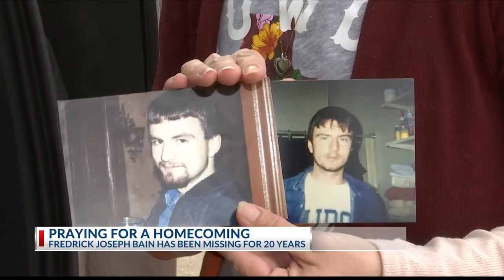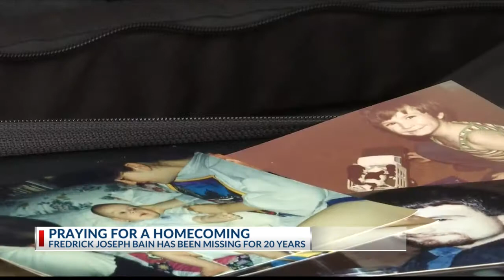VANISHED: Fredrick Joseph Boehm